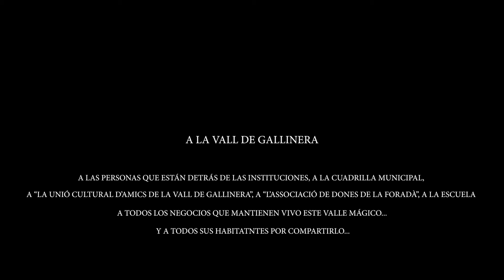"Antes todo esto era campo", proyecto de David Orrico para Enclave Land Art 2021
En este proyecto de Enclave Land Art 2021, David Orrico en un proceso performático conecta al ser humano con la naturaleza a través de la tecnología.
“Antes todo esto era campo” es una instalación interactiva, concierto y experiencia en la naturaleza con fines reflexivos para humanos y plantas en búsqueda de una reconexión posible.
Explorando las posibilidades de una interface viva como son las plantas con el fin de generar un instrumento multimedia que nos permite interactuar con la naturaleza, preguntarnos sobre nuestra
relación con lo natural y el lugar que ocupa actualmente en nuestra sociedad, así como mirar hacía la tecnología como un modo de acercarnos y reconectarnos con ritmos más naturales.